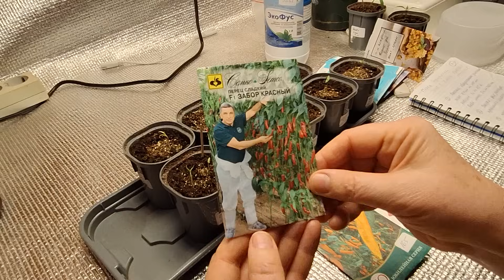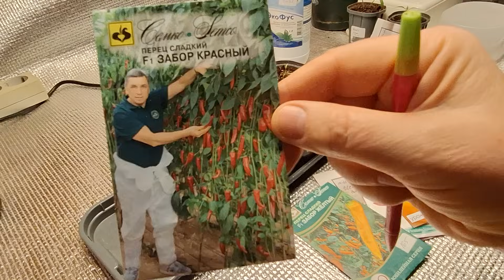Про перцы- чем подкармливать после всходов, что посею для формирования!